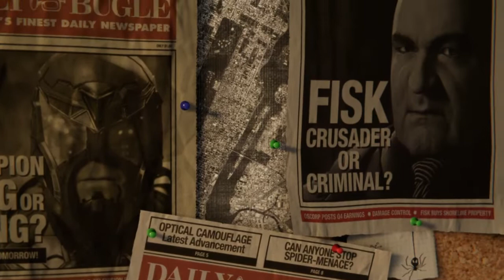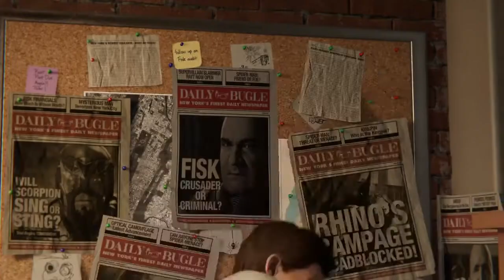Marvel's Spider-Man Gameplay - Prologue Part 1